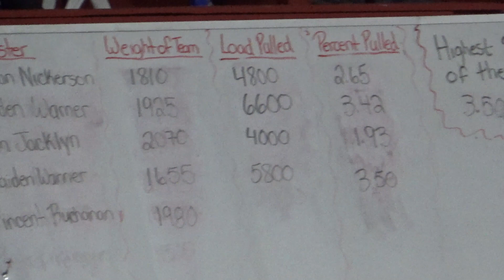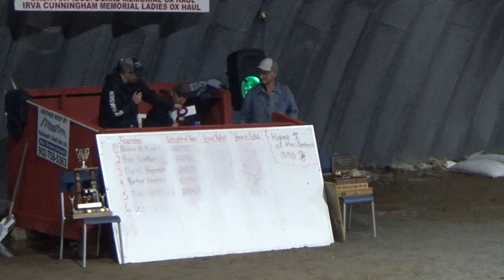Ox Pulls at the Barrington Ex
August 18, 2023 at the Barrington Exhibition. Part 15